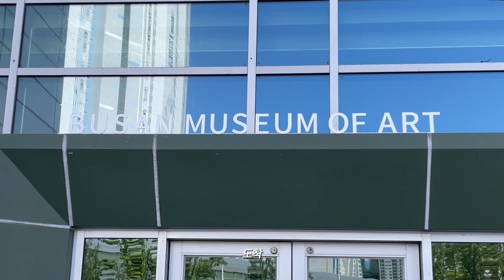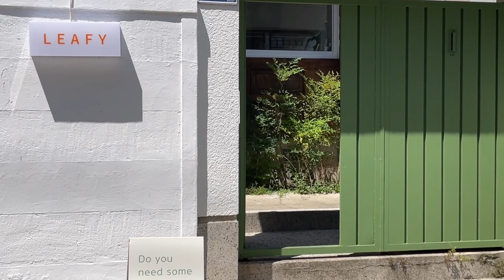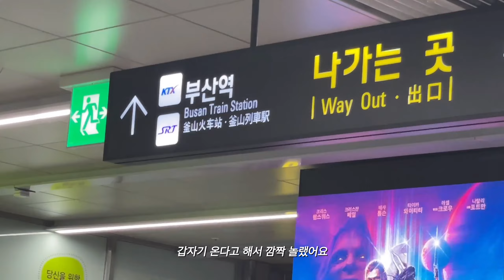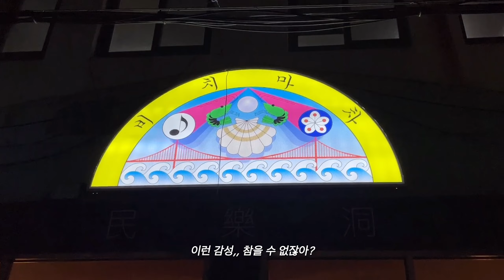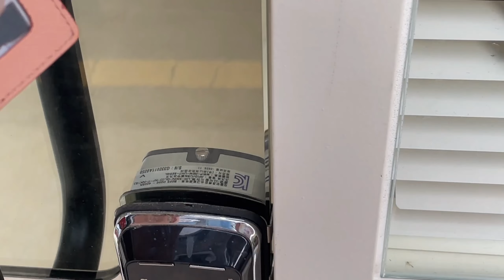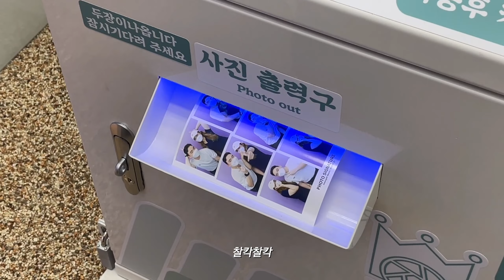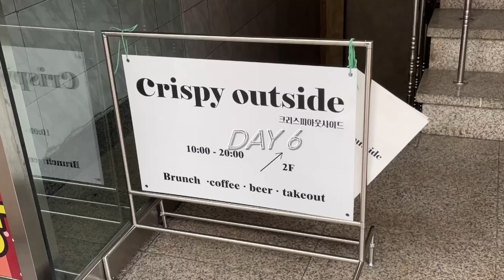뚜벅이의 부산여행🌊 : 먹방인가..? + 내생일 같았던 남자친구 생일 브이로그(선물)💖 / 오마카세, 광안리 백 번가 본 사람이 추천하는 핫플레이스✨